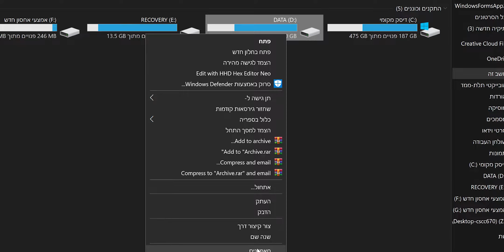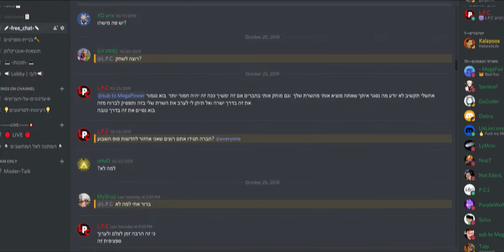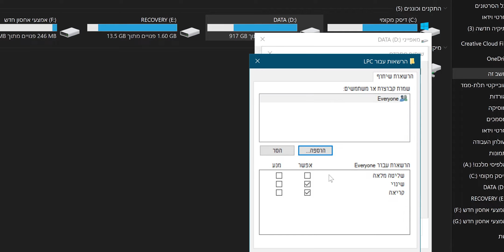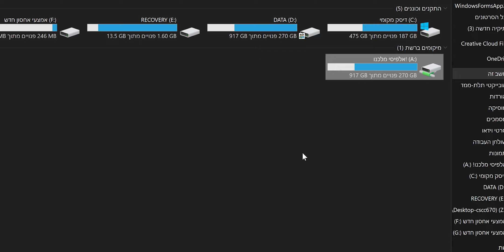מדריך | איך לפתוח שרת ביתי לשיתוף קבצים